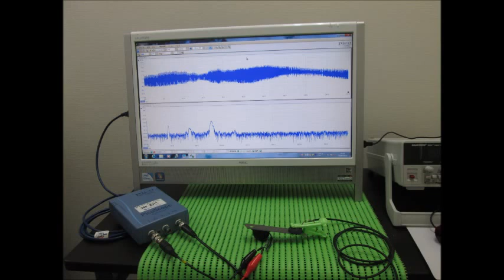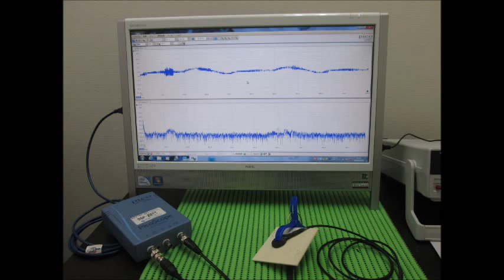スライドショー・超音波テスター Slideshow・Ultrasonic tester